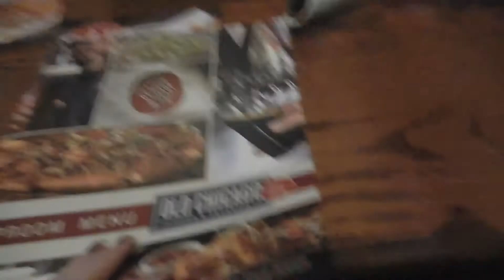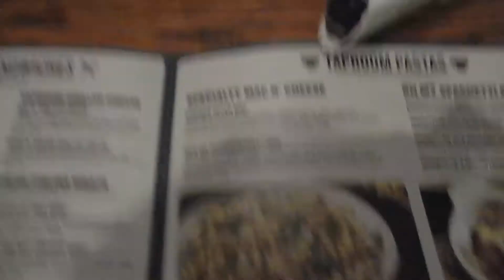Going on a VALENTINES date?!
Izzy and I went on our long, planned, over due valentines date and I vlogged it!   YUH I know it's like what March? (omgeee I'm actually laughing so hard rn) it's almost March but I don't care!

STALK ME & IZZY & HAI BAIL:
c h e c k o u t our proposal pics hailey the photographer took for us on instagram